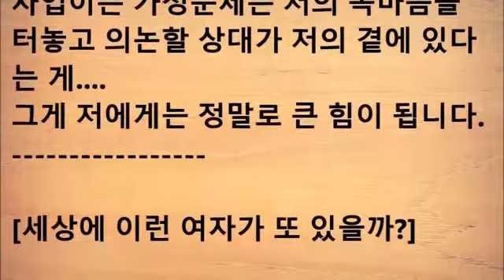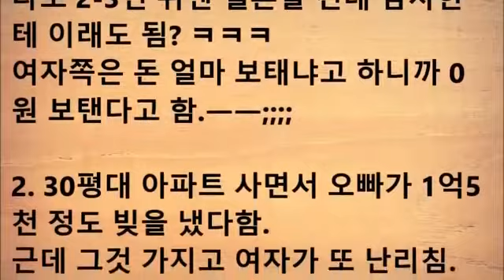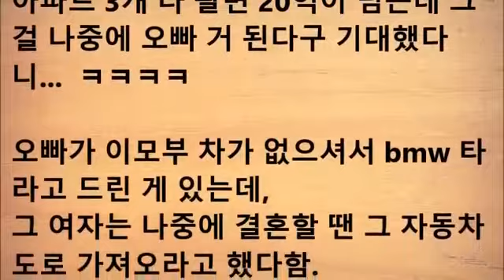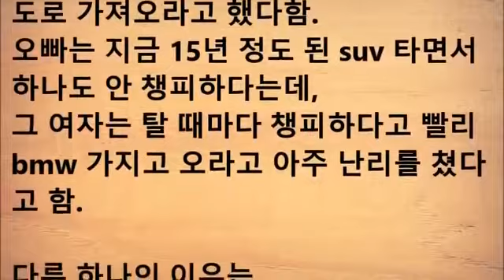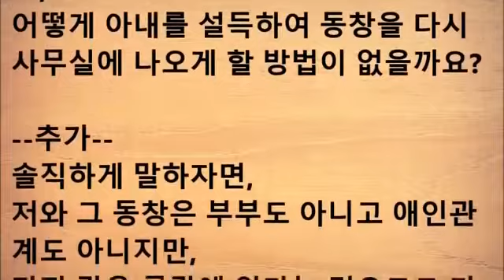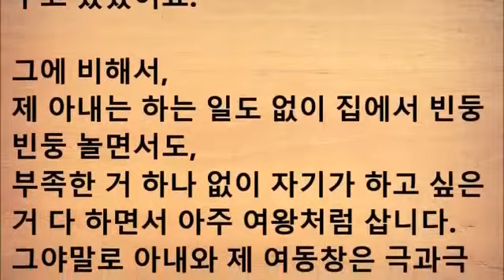와이프가 제 여자동창을 오해합니다